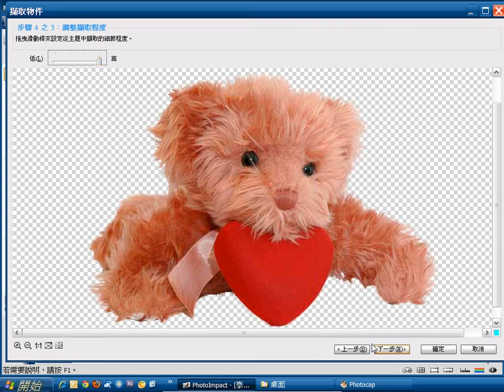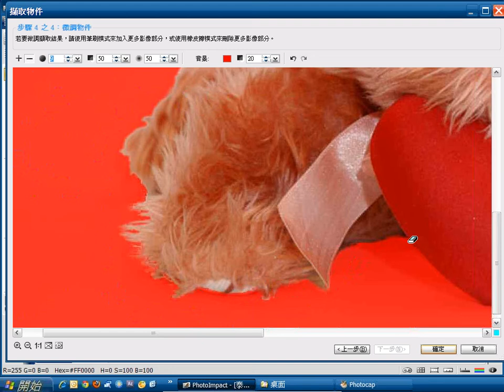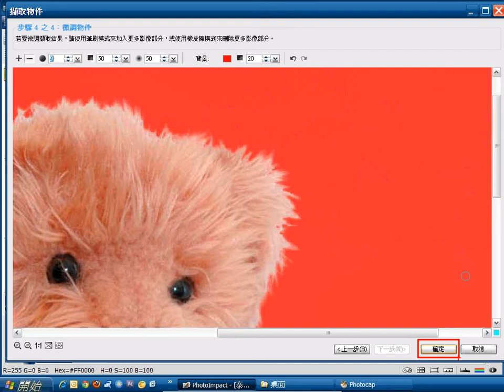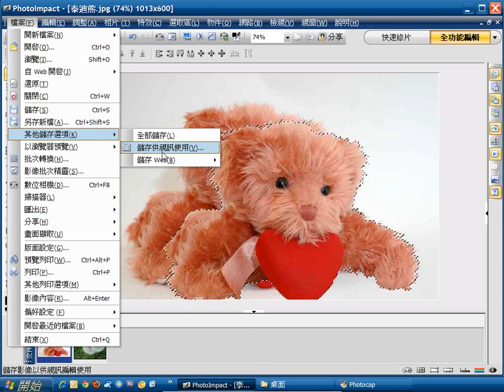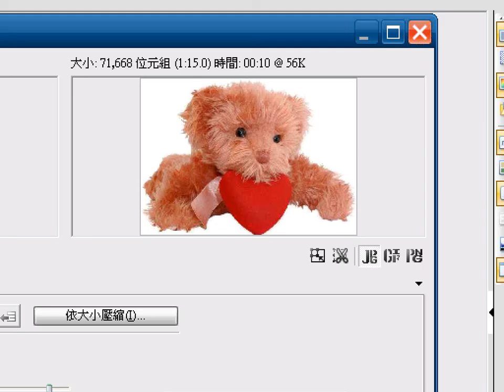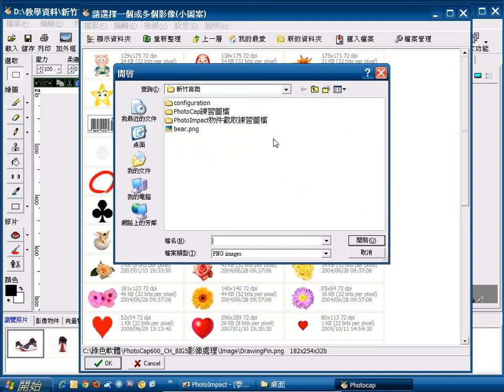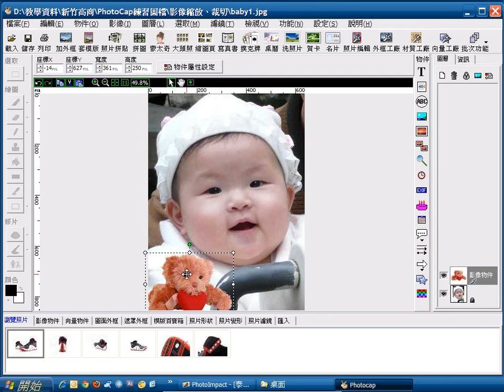1116：04PhotoImpact物件截取練習圖檔 2